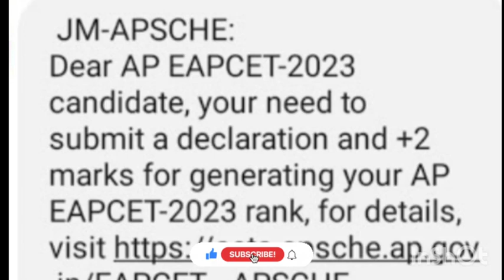ap eamcet goodnews ఇలా message వస్తే +2marks add అవుతాయా?eamcet2023